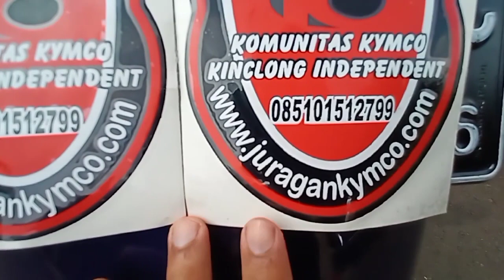Koleksi KYMCO Jaman PPKM = Pengoleksi Pilihan Kymco Mulus by Juragan Kymco